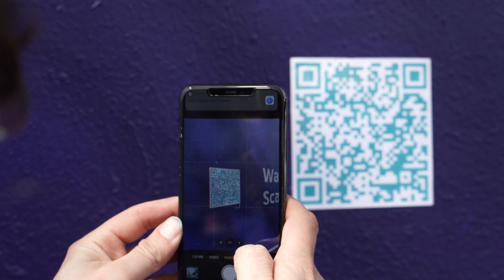Canva | Melbourne Install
This big wall in Richmond came with a free shirt!